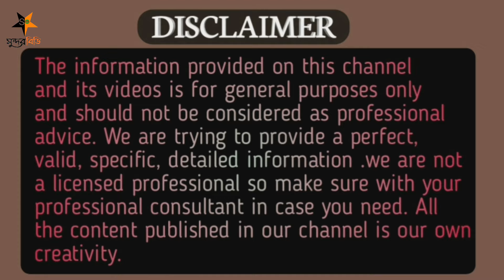শ্বাসকষ্ট থেকে মুক্তির উপায়। শ্বাসকষ্ট হলে করনীয়। হাপানি প্রতিরোধের উপায়। sas kosto dur korar upay.